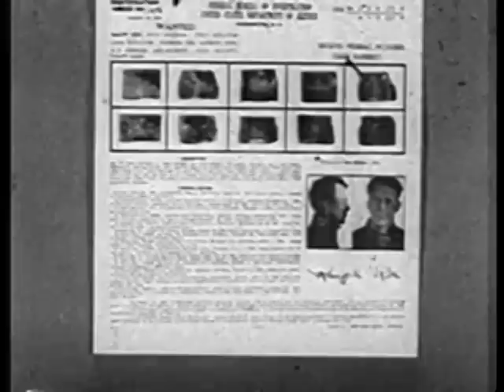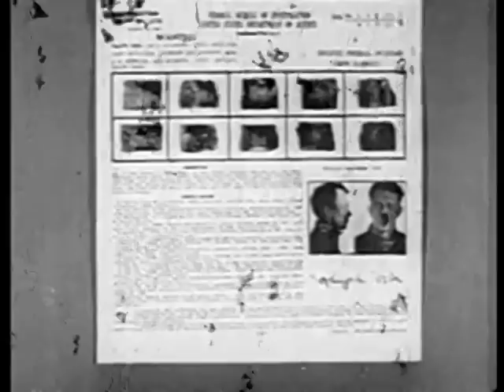(1952) Gangbusters The Scissors Gang